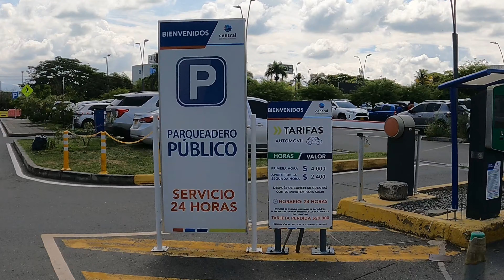Recorrido Por La Antigua Via a Yumbo, Zona Franca Y el Aeropuerto de Cali 🇨🇴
recorrido por la antigua vía a Yumbo por la zona industrial de yumbo, acopi, arroyo hondo, por la zona franca y por el aeropuerto de Cali en Colombia